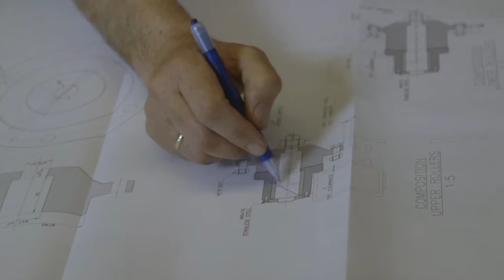Aas Mekaniske Verksted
Agency: I&M Kommunikasjon
Client: Aas Mekaniske Verksted
Country: Norway
Production: JC Media
Director of photography: Jonas F. Christiansen
CGI: FireGrader